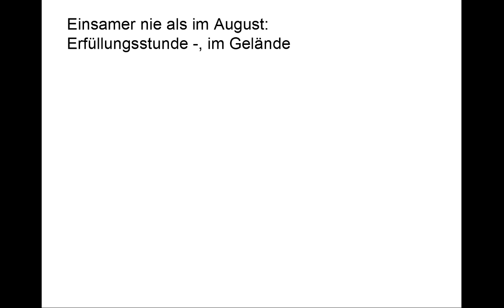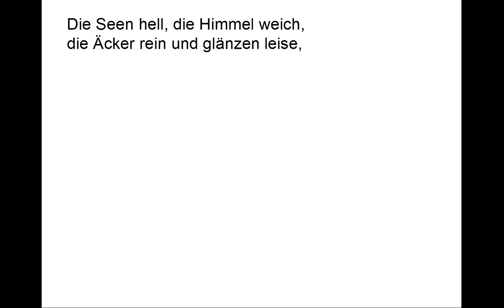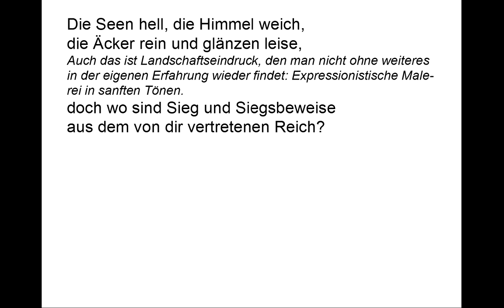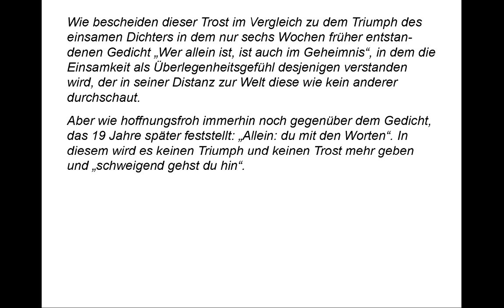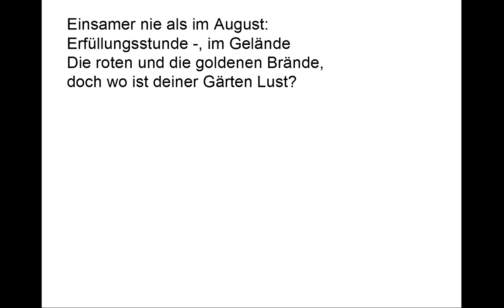Benn verstehen: Einsamer nie - (Gedichte-Karaoke 40)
Vortrag: 00:09
Kommentar: 01:11
Teleprompter: 04:44

Einsamer nie als im August:

Warum August? Gerne wird in der Lyrik eine Parallele zwischen Jahreslauf und Lebenslauf gezogen, mit dem Frühling als Jugend und dem Herbst als, sagen wir, gemäßigtem Alter. Benn geht auf den „August“ des Lebens ein, wenn die entscheidenden Weichen alle gestellt sind. Auf diesen Zeitpunkt verlegt er Rilkes Diktum: „Wer jetzt kein Haus hat, baut sich keines mehr. Wer jetzt allein ist, wird es lange bleiben.“ Er korrigiert Rilke gewissermaßen.

Erfüllungsstunde -,

Für die Natur gilt: Was der Frühling auf den Weg brachte, erfüllt sich jetzt. Entsprechendes gilt für den Lebensweg.

  im Geländ
Die roten und die goldenen Brände,

Das ist ein nicht näher auflösbarer expressionistischer Landschaftseindruck, wie wir ihn uns vielleicht von Emil Nolde gemalt vorstellen können. Dass die Farben der Natur sich als „Brände“ dem Beobachter mitteilen, zeigt aber auch eine emotionale Betroffenheit.

doch wo ist deiner Gärten Lust?

Der Dichter spricht sich selbst an, fordert von sich selbst Rechtfertigung: Wo zeigt sich in deinem Leben das Erreichte?

Die Seen hell, die Himmel weich,
die Äcker rein und glänzen leise,

Auch das ist Landschaftseindruck, den man nicht ohne weiteres in der eigenen Erfahrung wieder findet: Expressionistische Malerei in sanften Tönen.

doch wo sind Sieg und Siegsbeweise
aus dem von dir vertretenen Reich?

Die Rechtfertigungsfrage von vorhin wird eindringlicher und konkreter wiederholt.

Wo alles sich durch Glück beweist

„Lebensglück“ wird hier selbst als Trophäe verstanden, mehr noch als die in den folgenden Versen genannten Glücksbeweise:

und tauscht den Blick und tauscht die Ringe
im Weingeruch, im Rausch der Dinge, -:

Liebe, Lebenslust und materieller Wohlstand: Von all dem fühlt sich der Sprecher offenbar ausgeschlossen. Wo alle anderen in solchem „Glück“ die Selbstbestätigung finden,

dienst du dem Gegenglück, dem Geist.

Der einsame Dichter tröstet sich damit, dass das Leben in Kunst und Geist, eine eigene Form von Erfüllung ist, die zwar nicht einmal dem „Glück“ ähnlich ist, diesem aber gleichwertig. Wie bescheiden dieser Trost im Vergleich zu dem Triumph des einsamen Dichters in dem nur sechs Wochen früher entstandenen Gedicht „Wer allein ist, ist auch im Geheimnis“, in dem die Einsamkeit als Überlegenheitsgefühl desjenigen verstanden wird, der in seiner Distanz zur Welt diese wie kein anderer durchschaut. Aber wie hoffnungsfroh immerhin noch gegenüber dem Gedicht, das 19 Jahre später feststellt: „Allein: du mit den Worten“. In diesem wird es keinen Triumph und keinen Trost mehr geben und „schweigend gehst du hin“.